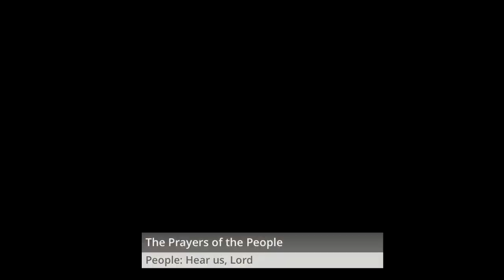Lynda Rae Songer's celebration of life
Join Rev. Charles Uhlik for the celebration of life for Lynda Rae Songer's life. Readings done by Sarah and Danny Boy sung by Emily. We hope you have a blessed day!